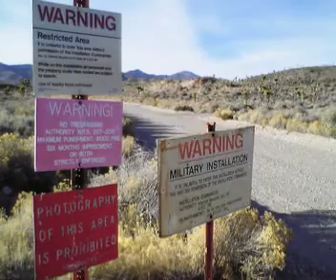Jack Union - Da Muthaship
Featuring Erykah Badu. oh, and some aliens...